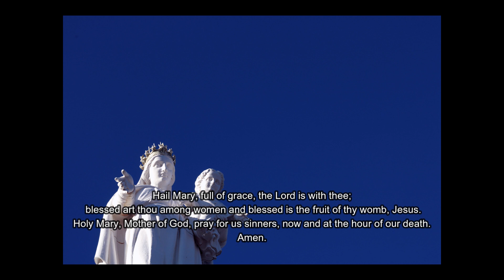The Angelus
"The Angelus is a Marian and Christological prayer of the Catholic Church, honouring our Lady. This prayer "invites us to meditate on the mystery of the Incarnation, encouraging Christians to take Mary as a point of reference in the various moments of their day, so as to imitate her in her readiness to carry out the divine plan of salvation" (John Paul II, General Audience). To this contemplation of the life of Christ is added the purpose of greeting the Virgin and having recourse to her merciful intercession."
OpusDei.com What is the Angelus and how do you pray it?